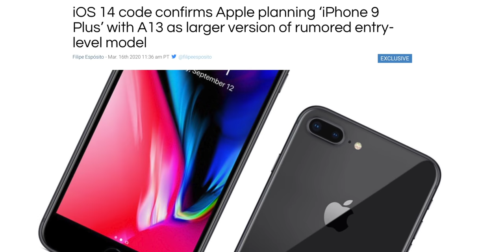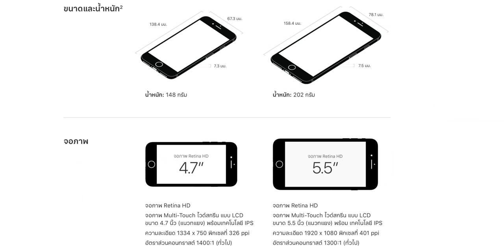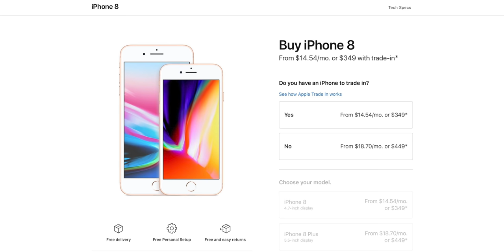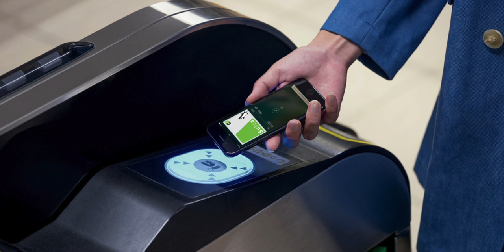iPhone 9 Plus มาแน่ คาดสเปกใช้ชิป A13 ราคาเริ่ม 15,900 บาท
ชุดคำสั่ง iOS 14 ยืนยันการมาของ iPhone 9, iPhone 9 Plus รุ่นประหยัด คาดจะมาแทนที่ iPhone 8 คาดจัดสเปกแรงด้วยชิป A13 แบบเดียวกับ iPhone 11, แรม  3GB, กล้อง 12 ล้านพิกเซลมาพร้อม Touch ID ราคาเริ่มต้นเบาที่ 15,900 บาท เปิดขายต้นปี 2020 นี้